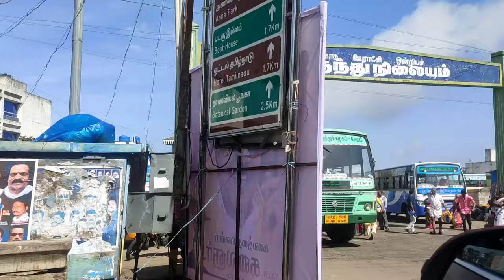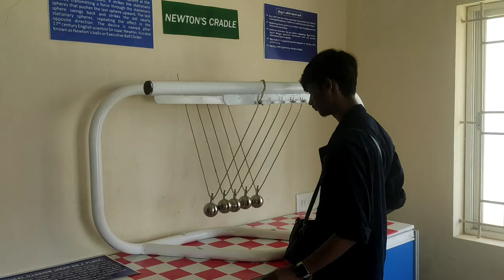Yercaud Vacation Day 2 / Boating / Rose Garden